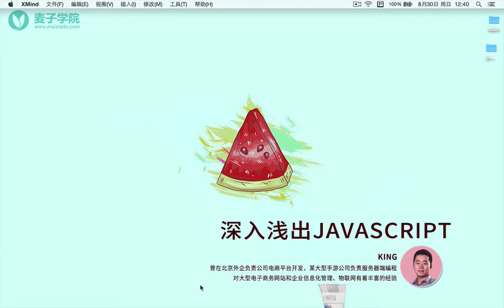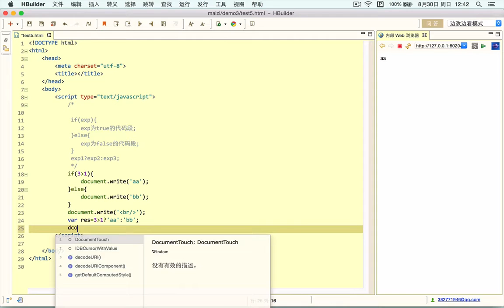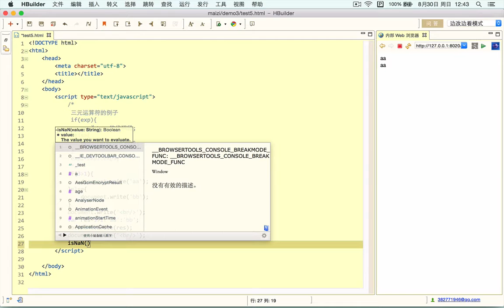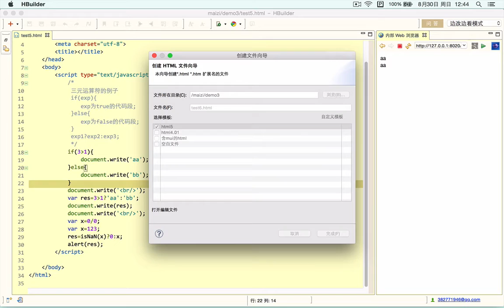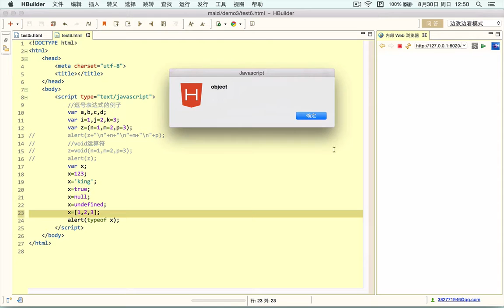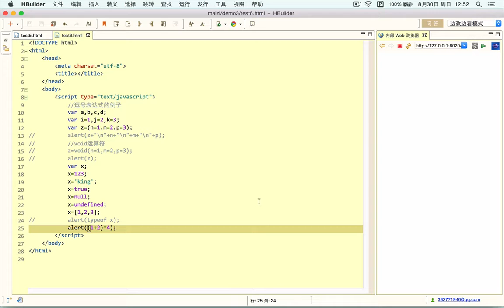Javascript初步 7 JavaScript的其它运算符与优先级